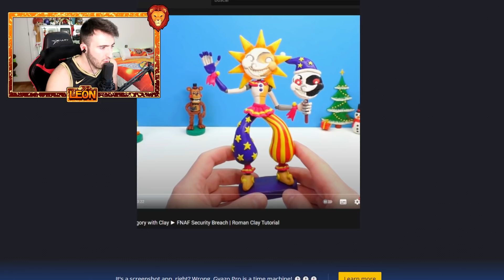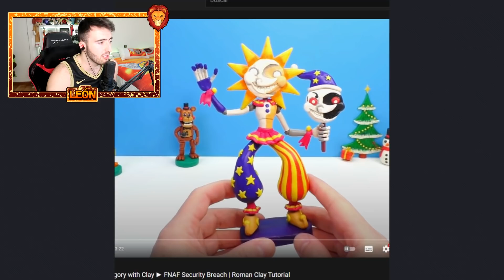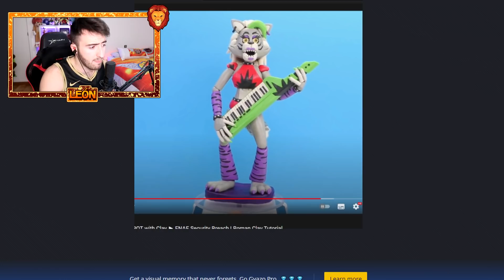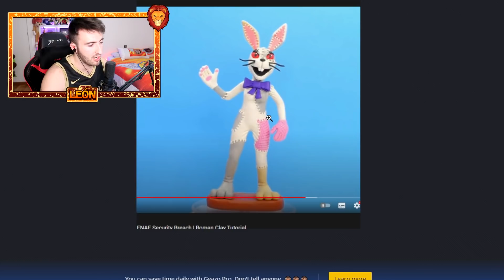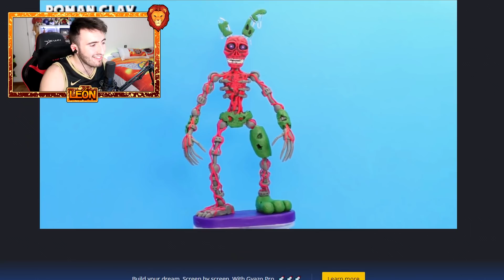TODOS LOS ANIMATRONICOS DE PLASTILINA *MUCHO MIEDO* 😱😰 | FNAF SECURITY BREACH LEON PICARON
🧡 Amigüitos 🧡

🦁👑 Reyes Leones 👑🦁

👑 Programerlol 64
👑 Bala Perdida
👑 Sabrina Panetta